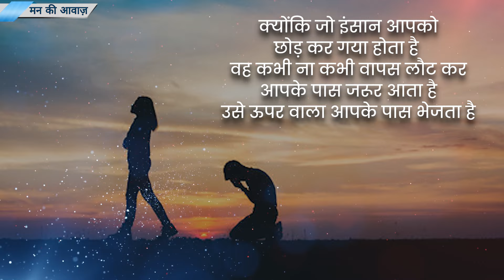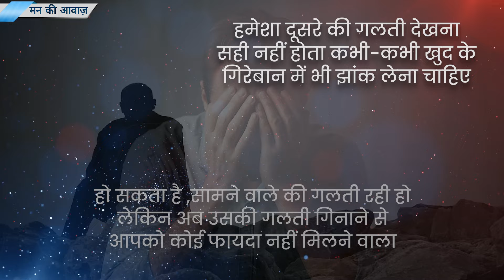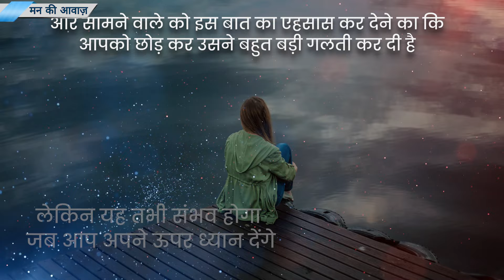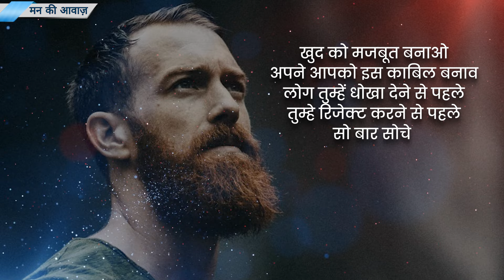धोखा खाये हो तो इसे सुनें! Hardest Loneliness and Breakup Motivational Video by mann ki aawaz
Feeling the weight of loneliness and heartbreak? This powerful motivational video is here to lift you up.
With inspiring speech you'll find strength and hope to move forward.
You're not alone, and there is light at the end of the tunnel.
Get ready to conquer your hardest loneliness and breakup with this empowering video.

Channel Link  @MannkiaawazMotivation